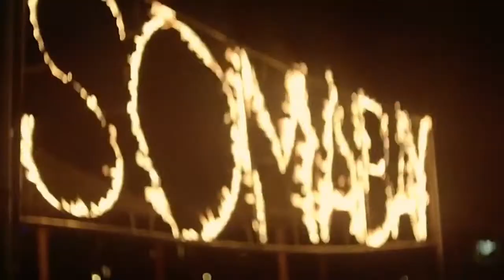Somabay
Designed to celebrate the best elements of the sun and sea, this self-contained resort paradise is encompassed by endless sandy beaches to the South and magical coral reefs to the North. Somabay hosts pure natural landscapes accented by its diverse resort hotels, residential properties, golf courses, Thalasso spa, and water sports centers.